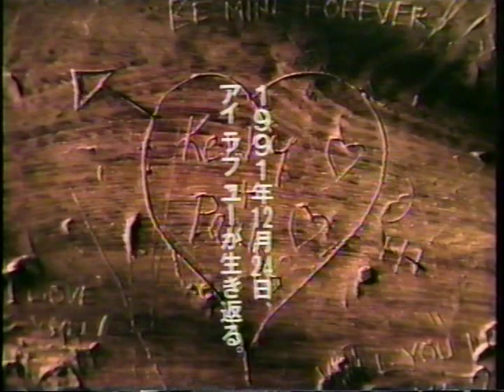〘懐かCM〙1991年 エースコック『北海道ヌードル』／ ほか数本